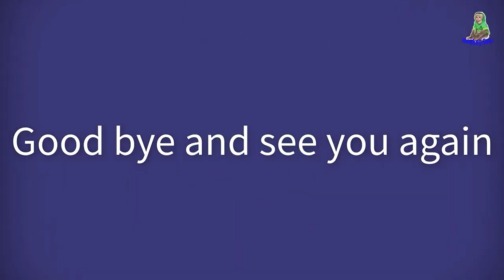Monkey Cute | Baby Monkey like to eat fruit in the forest